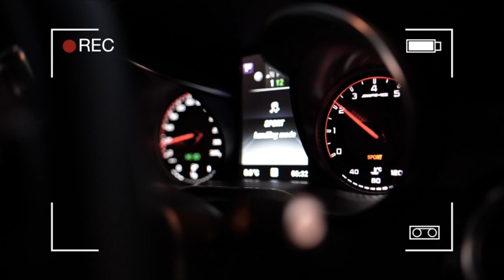Sinister 63 | Short Film | Stage 2 Meth injected W205 C63s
Short video we put together of our boy Josh's insane C63.

C63 owner: @wraithC63_s